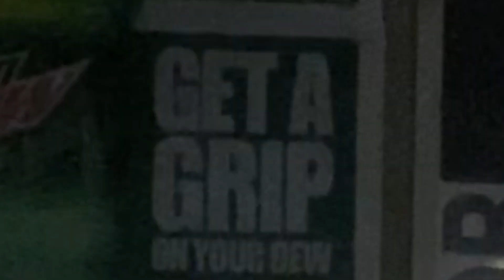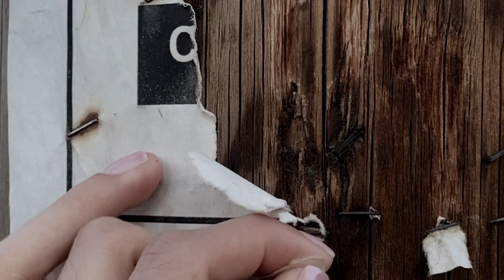Depressed Dude 🖕 (my behind the scenes vlog and depression movie)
• Good Boy™.

X

2. my curated playlist with tunes, for you.

Playlist Link: Depressed Dude (Soundtrack),

shot on my iPhone 11.

Link to the Final Version of this Film: Good Boy 🖕 (my depressed dude movie and avril lavigne music video)

X

X

Film by Roger Rudes.

Performing in, Depressed Dude 🖕 (my behind the scenes vlog and depression movie) ® 2023.

Shot: April 5th, 2023.